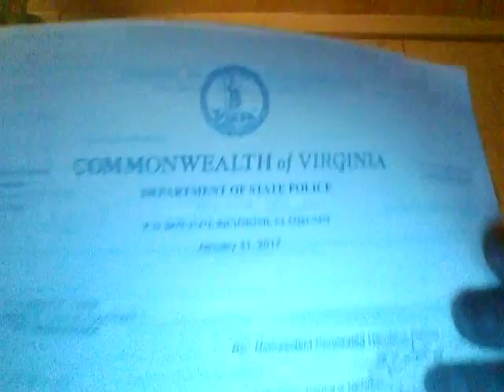conceal weapon denial